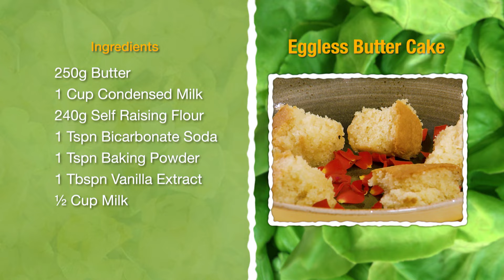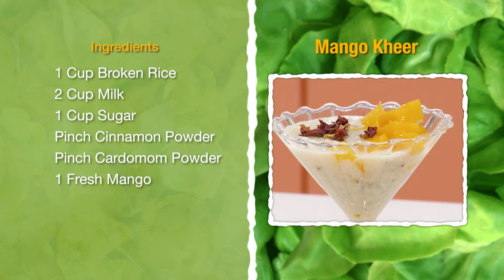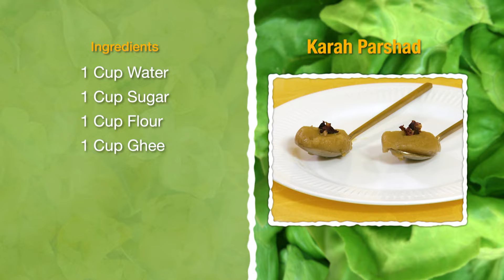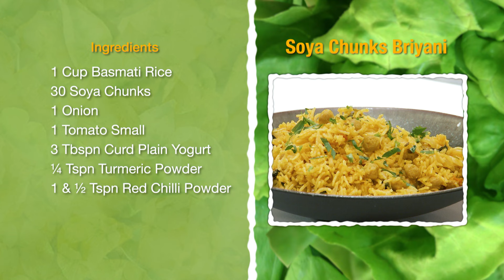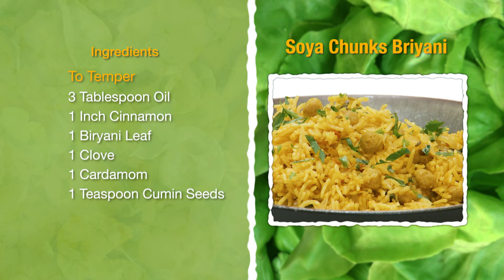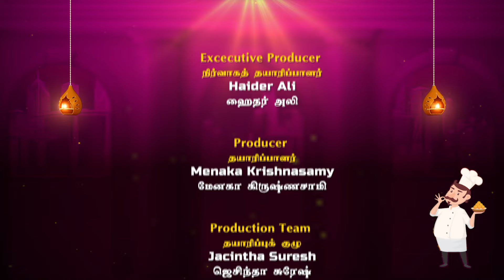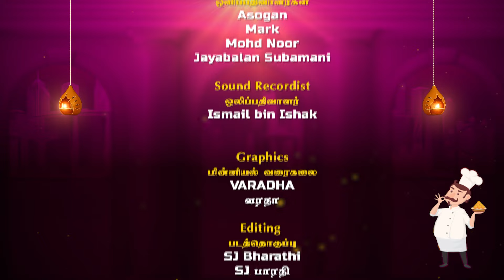Super Samayal S6 EP6 - Eggless Vanilla Cake Recipe, Chef Inderpal’s Sweet Deepavali Special!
Get ready to celebrate Deepavali like never before on Super Samayal! Across 20 exciting episodes, four amazing chefs will cook up a storm. Our guest celebrities will also cook in every episode and impart their own Deepavali recipes with us. Audience participation will be part of the show also engaging them to share their favorite Deepavali recipes with us in Super Samayal's kitchen.